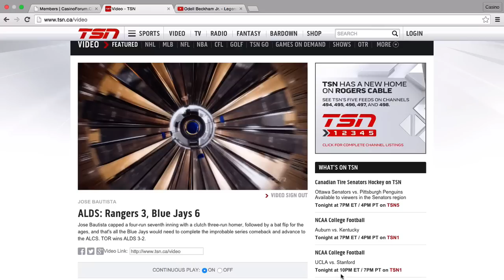BlueJays Rocked the Rangers!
Bautista delivers the hit heard across the country.
ALDS: Rangers 3, Blue Jays 6
Jose Bautista capped a four-run seventh inning with a clutch three-run homer, followed by a bat flip for the ages, and that's all the Blue Jays would need to complete the improbable series comeback and advance to the ALCS. TOR wins ALDS 3-2.